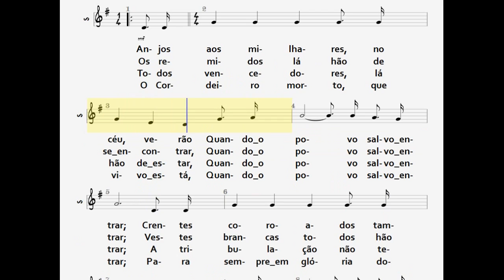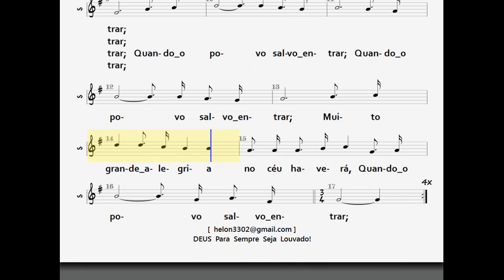416- QUANDO O POVO SALVO ENTRAR - SOPRANO